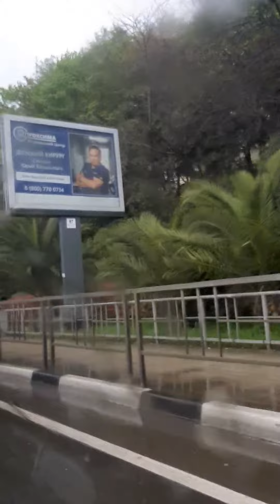Дорога домой из Сочи в Краснодар